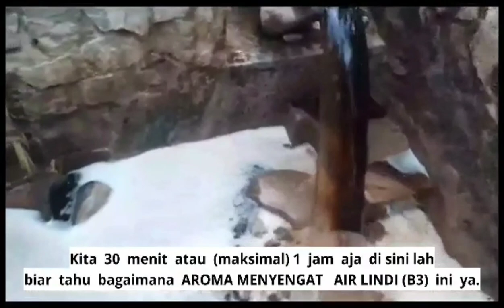VIRAL, PENCEMARAN TPA SARIMUKTI DIBIARKAN SATGAS CITARUM HARUM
DNN TV |
Pelanggaran regulasi dalam tindak secara sadar membuang limbah B3 ke Badan Air, yang masuk
ranah pelanggaran pidana
1. UU no 18/2008
a. Pasal 40 ayat 1 dan 2 dengan ancaman pidana 4-10 tahun dengan denda minimal 100 juta.
b. Pasal 41 ayat 1 dan 2 dengan ancaman pidana 3 tahun dengan denda minimal 100 juta.
2. UU NOMOR 32 TAHUN 2009
a. Pasal 69, ayat e. membuang limbah ke media lingkungan hidup; dan ayat f. membuang B3 dan
limbah B3 ke media lingkungan hidup;
b. Pasal 88 Setiap orang yang tindakannya, usahanya, dan/atau kegiatannya menggunakan B3,
menghasilkan dan/atau mengelola limbah B3,dan/atau yang menimbulkan ancaman serius
terhadap lingkungan hidup bertanggung jawab mutlak atas kerugian yang terjadi tanpa perlu
pembuktian unsur kesalahan.
3. Pasal 25, 68 dan 71 UU no 17/2019
4. PP no 22/2021 - Pasal 159: setiap orang dilarang:
a. memasukkan Air Limbah ke air tanah, mata air, dan danau tertutup;
b. memasukkan sampah, limbah padat, limbah lumpur, B3, dan/atau Limbah B3 ke Badan Air;
c. merusak kondisi fisik dan fungsi Badan Air;
d. melakukan perbuatan yang menimbulkan Pencemaran Air;
PP no 22/2021 - Lampiran XV:
a. Tidak melengkapi titik pembuangan air Limbah (Outfall) dengan nama dan titik koordinat
(kadar: ringan) ; setahu kami titik koordinat baru dibuat di pertengahan tahun 2023.
b. Tidak membuang Air Limbah pada titik pembuangan Air Limbah (Outfall) yang ditetapkan. Tim
memiliki alat bukti bahwa Pengelola TPAS pernah membuat sodetan baru apa adanya, untuk
mengalihkan aliran Air Lindi serta menutup Outfall yang ditetapkan (kadar: sedang). Yang
kemudian lokasi ini menjadi titik Sumur Pantau 2.
c. Tidak memiliki sistem tanggap darurat pencemaran air (kadar: sedang); setahu kami sejak
kami himbau segera diatasi pada April dam Mei 2022, hingga Mei 2023, saluran buis beton
(kali Ciganas) serta rembesan air lindi di kali Cipanauan, tetap dibiarkan tanpa pencegahan
apapun.
d. Pengolahan Air Limbah bocor dan/atau overflow (kadar: sedang); Setahu kami minimal terjadi
over debit, sehingga proses pengolahan tidak berlangsung dengan baik
e. Tidak menaati Baku Mutu Air Limbah sesuai dengan ketentuan peraturan perundangundangan, jika Pengolahan Limbah B3 menghasilkan Air Limbah. (jika terbukti kadar: berat).
Setahu kami, secara uji ketahanan Hidup Fauna, ada indikasi kuat terkait hal ini. Perlu
dipertegas dengan hasil nilai uji sampel pada sumur pantau 3 dan sumur pantau 2 yang akan
membuktikan kadar pelanggaran pada point ini.
8Pelanggaran regulasi dalam tindak secara sadar membuang limbah B3 ke Badan Air, yang masuk
ranah pelanggaran pidana
1. UU no 18/2008
2. UU NOMOR 32 TAHUN 2009
pembuktian unsur kesalahan.
3. Pasal 25, 68 dan 71 UU no 17/2019
4. PP no 22/2021 - Pasal 159: setiap orang dilarang:
apapun.